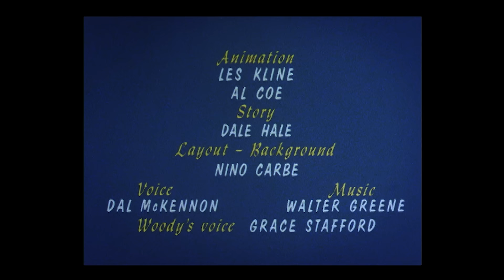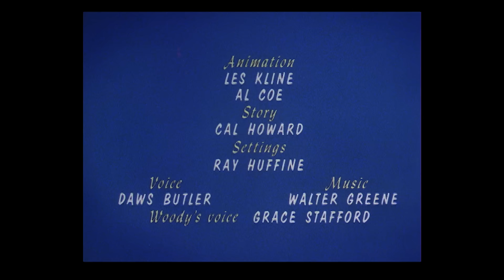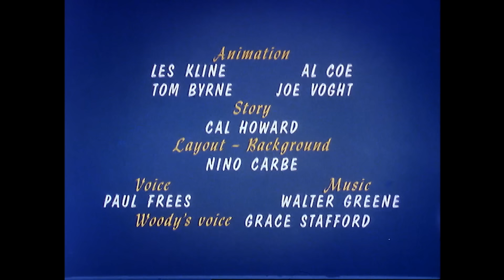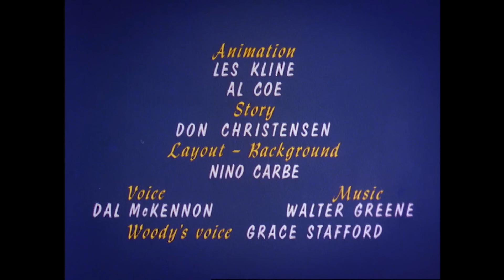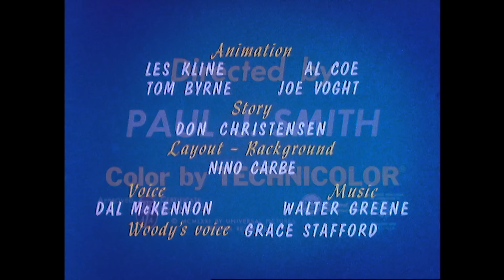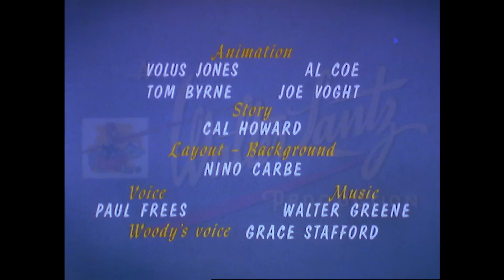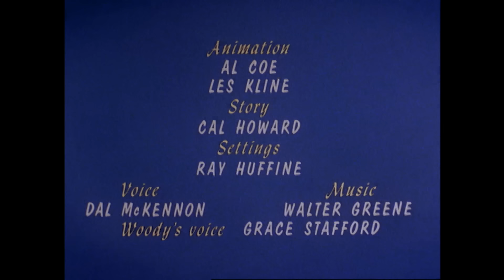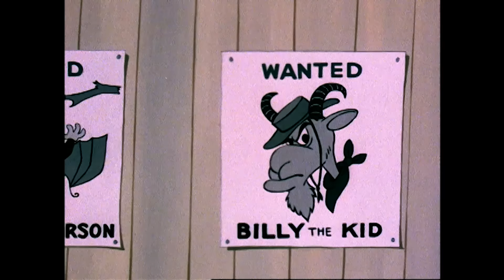It's Too Loud! | 2.5 Hours of Classic Episodes of Woody Woodpecker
Woody's sleep is interrupted by all the noise coming from the new Hi-Rise construction site. Woody decides to take it up with the foreman, Jack Hammer, that prides himself on his perfect safety record. Woody uses this to his advantage & puts the foreman to the test.